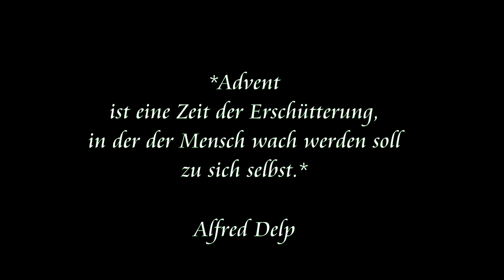Mit Maria unterwegs: Lichtblicke im ADVENT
Impressionen aus COESFELD 2022